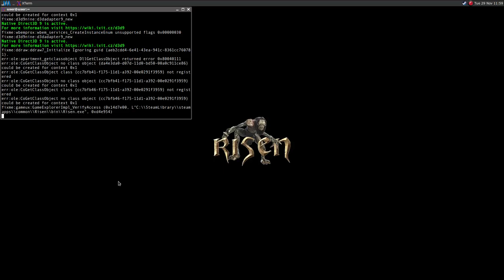Risen ·· Linux Gameplay with Wine Gallium Nine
Hi!

The game runs fine on AMD using Gallium Nine!
not the most polished rpg out there, but it looks fine anyway :)

16GB Ram DDR3-1600 cl9
ASRock Fatal1ty p67 Performance
Shitty HDD